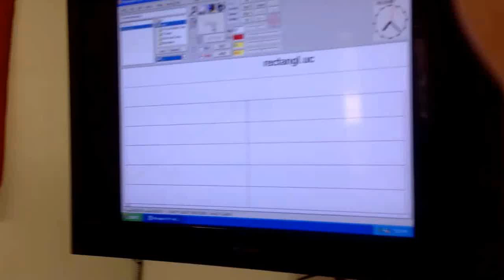Carlson Design CTX72 Test Run.